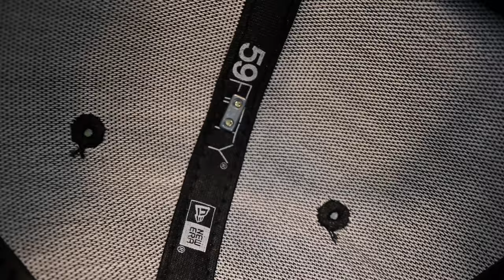Supreme SS24 Unboxing: Gold Cross S Logo New Era Hat Review & Styling Tips!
Welcome to another exciting unboxing video! In this edition, we're diving into the highly anticipated Supreme Week 1 SS24 drop to unveil the stunning Supreme Gold Cross S Logo New Era hat in the sleek black colorway. As we unpack this latest addition to the Supreme lineup, you'll witness firsthand the impeccable craftsmanship and attention to detail that has become synonymous with the Supreme brand.

This hat is more than just an accessory; it's a statement piece that effortlessly elevates any outfit. With its timeless design and versatile color, the Supreme Gold Cross S Logo New Era hat is a must-have for any fashion enthusiast looking to up their style game. Whether you're rocking streetwear or dressing up for a night out, this hat adds a touch of sophistication and edge to your look.

Join me as I explore the intricate details of this coveted Supreme item, from the iconic gold cross logo to the premium materials used in its construction. I'll share my thoughts on why this hat deserves a spot in your collection and how it can instantly enhance your wardrobe.

So, grab your popcorn and get ready to immerse yourself in the world of Supreme as we unbox this exclusive piece together. Don't miss out on the opportunity to own a piece of streetwear history – it's time to elevate your style with the Supreme Gold Cross S Logo New Era hat!

TheAllSeeingCamera

TheAllSeeingCam

TheAllSeeingCamera

Thread:
TheAllSeeingCamera